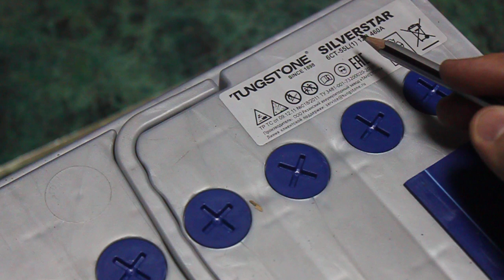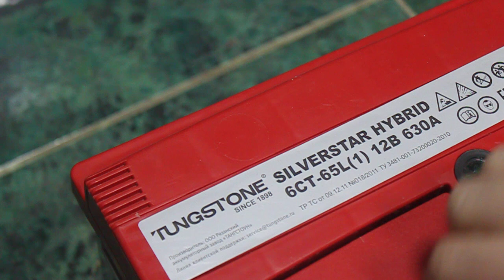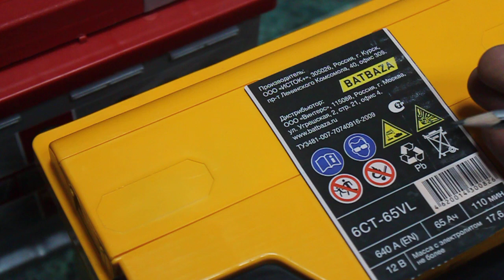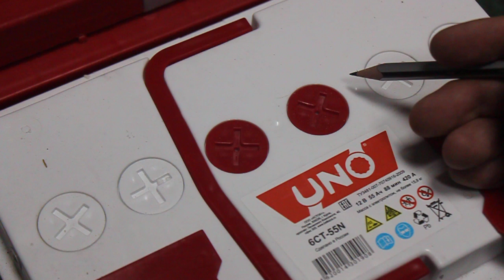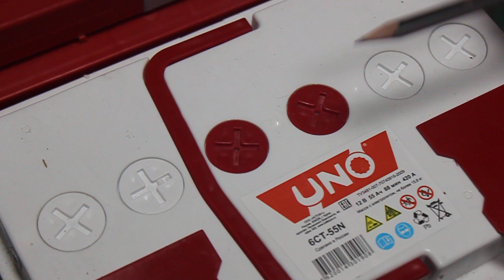Как узнать потребление воды у аккумулятора?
Как легко и просто узнать какой расход воды у вашего аккумулятора? Смотрите в этом видео!